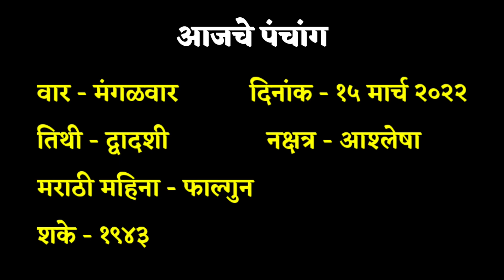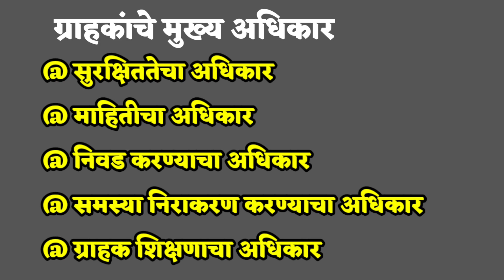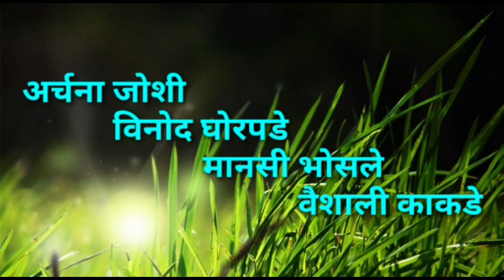जागतिक ग्राहक दिन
सदरकर्ती मनीषा गामणे, भिवंडी ठाणे